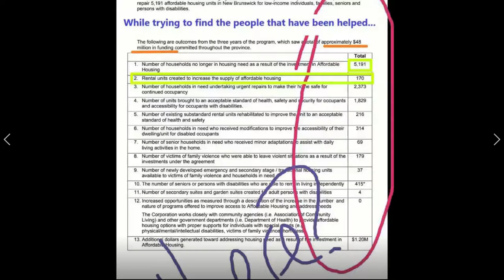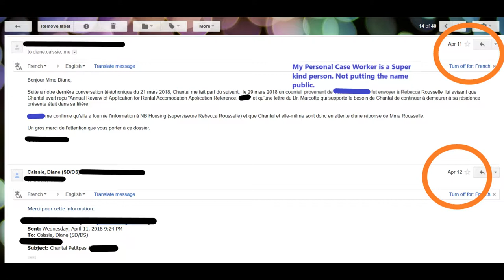Where Are These Affordable Housing Units? Revisited - OP July 10 2018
It is not only the municipal government's fault, like The Humanity Project likes to only mention.
There is also a huge problem in the subsidized housing, mostly in what we call the “NB Housing” project. This is my story.

After making this video and posting it public, my NB Housing “issue” was fixed before the phone lines even opened the very next day. I have edited out many parts as they are not relevant to my point today. (They did have a place to be said at the time though.)

This video was originally posted on July 10 2018. (On my Facebook page, No Holds Barred. It has over 1K views, so far.)

Not everyone has access to a mother that can read legislation and has the guts to stand up to the government when they don’t follow said legislation. It hurts my heart when I think of how many others could have or have been in this same situation, but had no “proof” to help them.
Let’s try and change that. Much love – Chawn.

--Another note: I am no longer at the part time job I refer to in this video as of mid October 2018, for health reasons.

XOXO5thAvenue

Chantal Petitpas
Canada
E1C 0S8
Links Mentioned:
Story that started it all: